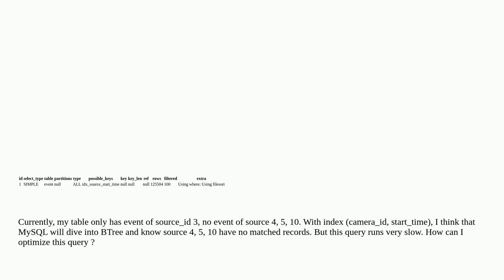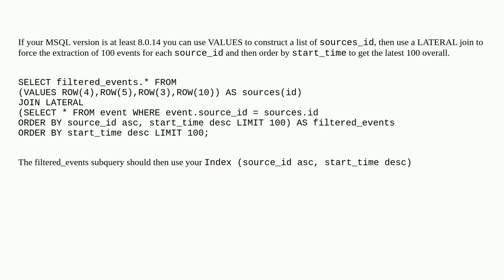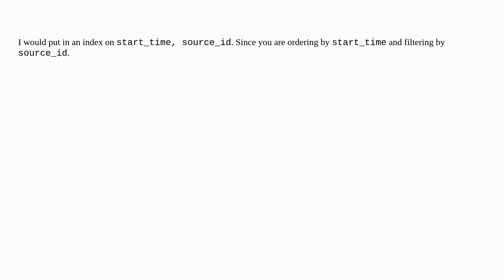Equality Range Query in MySQL runs very slowly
A special thanks goes out to the community

  query-performance mysql